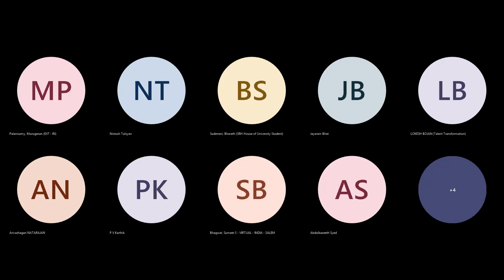Episode 4 - Changing Paradigms of Global Supply Chain with Prof V. G. Venkatesh, CSCP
Welcome to Season 3 of India's 1st and only SCM TALK SHOW. Ltd. Hosted by founder of KnoWerX - Mr Ravindra Tulsyan

In this episode, Mr V. G Ventakesh, CSCP shared great knowledge about supply chain is changing globally. How should one take advantage of that and stay ahead in the industry.

He answered questions like:
1. Coming from an EU background, can you please share the significant changes you see in the global supply chains?
2. What are the changes in expectations from suppliers in the current scenario?
3. How do you foresee the geopolitical crises and their impact on global trade? Do you think – is it the end of the word “Globalization”?
4. What are the critical roles of China and India as the Asian superpowers? Who is going to gain leverage out of the situation?
5. What are your views about the “Green agenda” proposed and pushed by western powers”?
and more.

He also answered audience questions like
1. How Chinese Lock down would affect global supply?
2. Is this right opportunity to India to supply our Make in India Product?

This is the 4th Episode of Season 3.

for all updates and reminder on next episode.